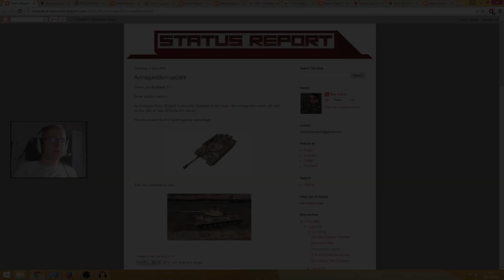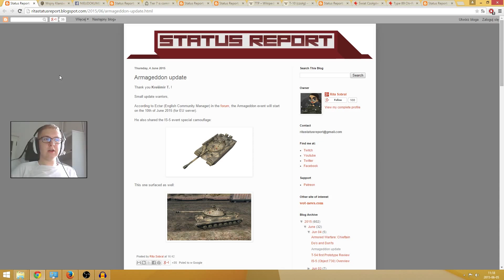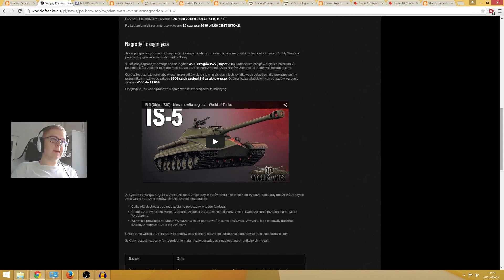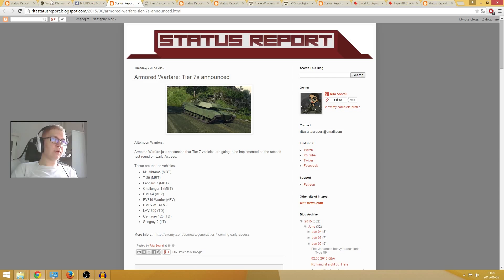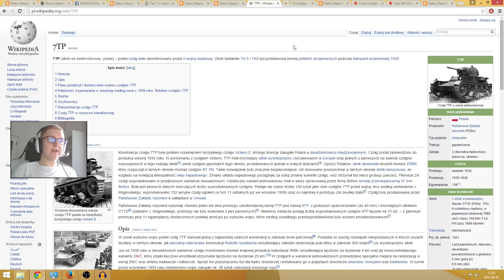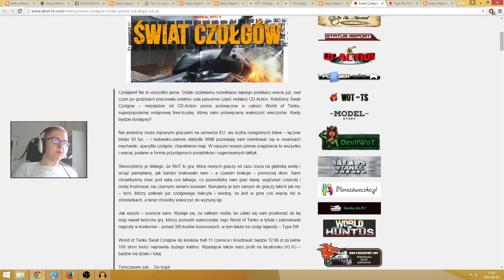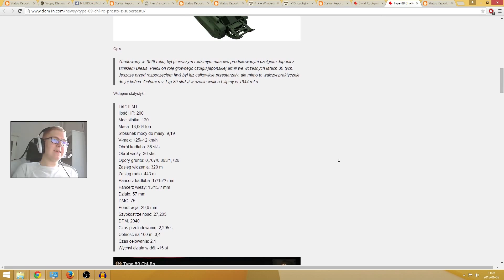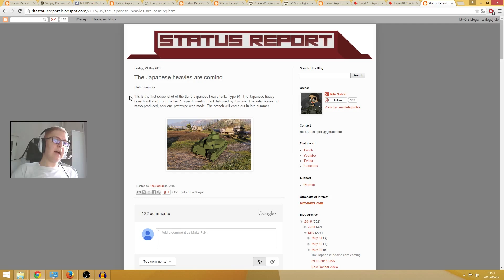Nowe wydarzenie na mapie CW (Armageddon) - World of Tanks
Paczka Modów do 9.8 !!!

Linki do rejestracji w gry, które miałem okazję testować. Jeżeli chcecie mnie wspomóc to serdecznie zapraszam :)